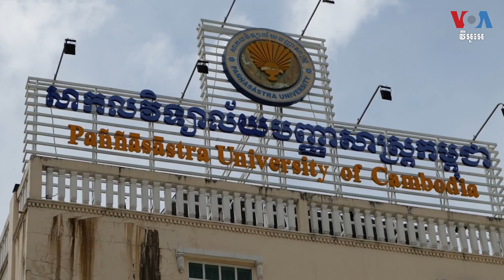និស្សិត​​ សែម ជាដារ៉ាវិបុល ចង់​ឲ្យ​រដ្ឋាភិបាល​ថ្មី​អភិវឌ្ឍ​វិស័យអប់រំ​បន្ថែម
ការ​បោះឆ្នោត​ជ្រើស​រើស​តំណាង​រាស្ត្រ​សម្រាប់​នីតិកាល​ទី ៧ នឹង​កំណត់​សមាសភាព​របស់​រាជរដ្ឋាភិបាល​កម្ពុជា​ក្នុង​រយៈពេល​ ៥ ឆ្នាំ​ខាង​មុខ ដែល​គណបក្ស​ប្រជាជន​កម្ពុជា​ទំនង​នឹង​គ្រប់គ្រង​និង​ដឹកនាំ​ប្រទេស​ដោយ​ឯកបក្ស​មួយ​អាណត្តិ​ទៀត។ ស្របពេល​ជាមួយ​គ្នា​នោះ ប្រជាពលរដ្ឋ​កម្ពុជា​មួយ​ចំនួន​ដែល​វីអូអេ​បាន​សម្ភាសន៍ ដូចជា លោក សែម ជាដារ៉ាវិបុល និស្សិតឆ្នាំទី៤ ផ្នែក​ទំនាក់ទំនង​អន្តរជាតិ រំពឹង​ចង់​ឲ្យ​ រដ្ឋាភិបាល​ថ្មី​អភិវឌ្ឍ​វិស័យអប់រំ​បន្ថែម៕

ទស្សនា​វីដេអូ​របស់​យើង​ខ្ញុំ​តាម​ប្រធានបទ​ខាង​ក្រោម៖